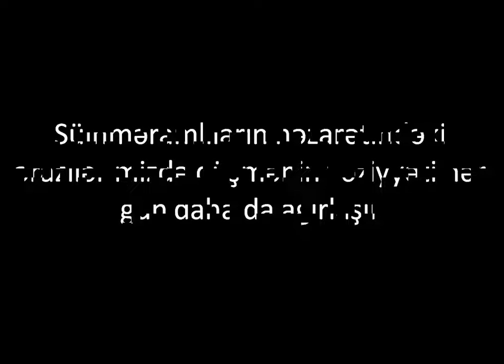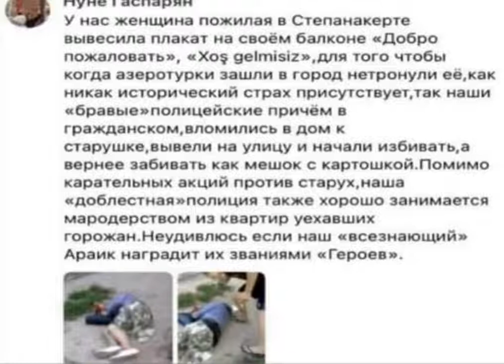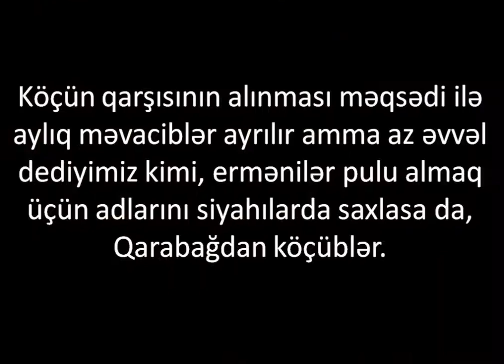Qarabağdakı ermənilərin bərbad halı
yaxud əməllərinin cəzasını çəkənlər...